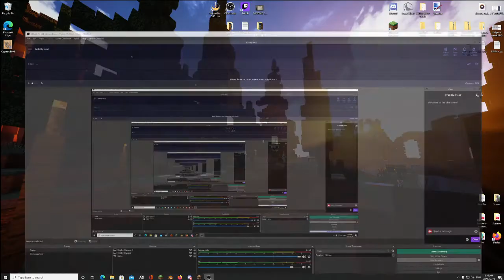Goodbye old friend | HYPIXEL SKYBLOCK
Hey guys,
I am really sorry about the delay in uploads, I've been busy grinding skyblock and I've had some irl problems come up like family events and online school, and my editor has been busy to with irl
A big and very sad video coming out either the 7th or 8th or 9th of May.

Music in the video: See you again by Wiz Khalifa

That video coming in May will explain a whole lot of stuff that happened in the week of 11th to 18th of April.

( I hope to start streaming soon, with good quality)